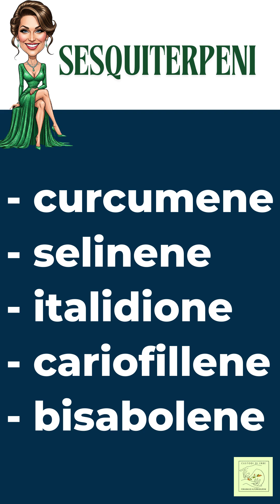Oleolito di elicriso fatto in casa: scienza VS tradizione, scopri tutti i segreti!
Oleolito di elicriso fatto in casa, scienza VS tradizione: chi ha ragione?

In questo video ti sveliamo i segreti che ci sono dietro la preparazione di questo macerato: una soluzione naturale ed estremanente funzionale per problemi di pelle come ustioni, eczemi, ferite, psoriasi, herpes e ogni tipo di irritazione o infiammazione.

Questo oleolito è adatto a tutte le età e persino ai tuoi amici a quattro zampe!

Nel video scopriremo insieme:
🔸 cosa estraiamo realmente con l'olio, carotenoidi, acidi grassi e gli special guest: gli oli essenziali;
🔸 perché è fondamentale usare fiori freschi;
🔸 perchè sarebbe da preferire l'estrazione all'ombra e con il tappo chiuso anzichè sole e garze.
🔸 la ricetta passo passo.

E tu, come lo fai? Al sole o all'ombra, con i fiori freschi o con i fiori secchi, con il tappo o con la garza? Condividi con noi le tue esperienze, perplessità e domande scrivendole nei commenti!

Bibliografia:
🔸 Vladislava Nebrigić, Milena Terzić, Saša Đurović, Darko Micić, Gökhan Zengin, Aleksandra Cvetanović Kljakić, Marija Radojković, Influence of drying process on chemical composition, antioxidant and enzyme-inhibitory activity of Helichrysum italicum essential oils, Journal of Herbal Medicine, Volume 40, 2023, 100680, ISSN 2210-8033,
🔸Daniel Antunes Viegas, Ana Palmeira-de-Oliveira, Lígia Salgueiro, José Martinez-de-Oliveira, Rita Palmeira-de-Oliveira, Helichrysum italicum: From traditional use to scientific data, Journal of Ethnopharmacology, Volume 151, Issue 1, 2014, Pages 54-65, ISSN 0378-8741,
🔸Petrović, M.; Petrović, V.; Mlinar, Z.; Babić, S.; Jukić, J.; Prebeg, T.; Kremer, D. La durata della distillazione a vapore influenza le frazioni di olio essenziale nell'elicriso ( Helichrysum italicum ). Horticulturae 2024 , 10 , 183.